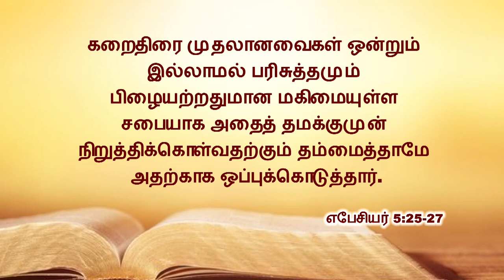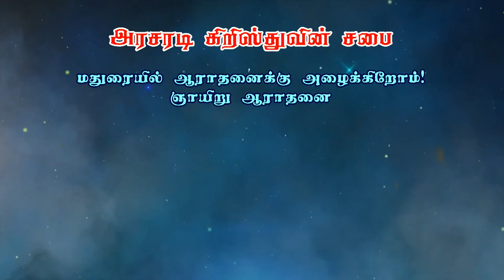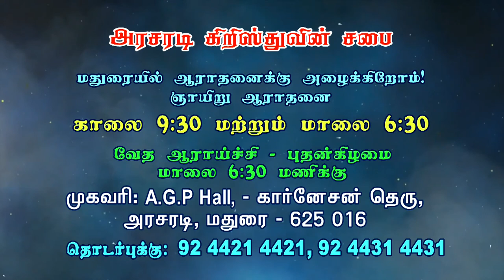தீண்டாமைக்கு எதிராக இயேசு நமக்கு முன்மாதிரி | Bro. Philemon Rajah | Church of Christ